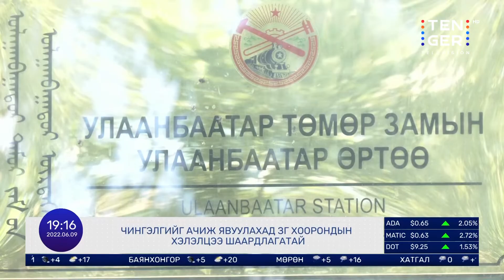Хоосон чингэлгүүдээ буцаан явуулж чадахгүйгээс өдөрт 85 мянган долларын түрээс төлж байна.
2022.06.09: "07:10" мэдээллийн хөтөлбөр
Хоосон чингэлгүүдээ буцаан явуулж чадахгүйгээс аж ахуйн нэгжүүд өдөрт 85 мянган долларын түрээс төлж байна.